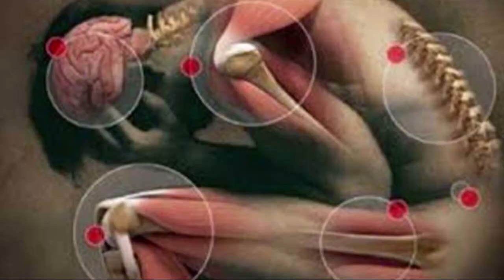সেলুনে ঘাড় মালিশ করার আগে ভিডিওটি দেখুন !! নিজে বাঁচার জন্য দেখুন !!